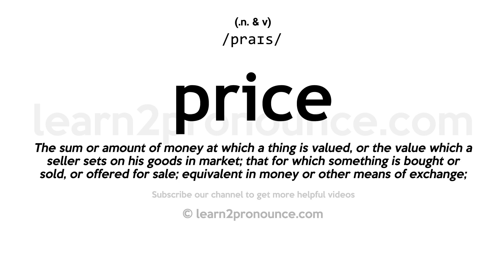Pronunciation of Price | Definition of Price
Price pronunciation | How to pronounce Price in English?
/praɪs/
Meaning of Price | What is Price?
(1) (noun) value measured by what must be given or done or undergone to obtain something; (2) (noun) the property of having material worth (often indicated by the amount of money something would bring if sold); (3) (noun) United States operatic soprano (born 1927); (4) (noun) the amount of money needed to purchase something; (5) (noun) a monetary reward for helping to catch a criminal; (6) (verb) ascertain or learn the price of; (7) (noun) cost of bribing someone; (8) (verb) determine the price of; (9) (noun) the high value or worth of something;
What is Price | Price meaning and definition?